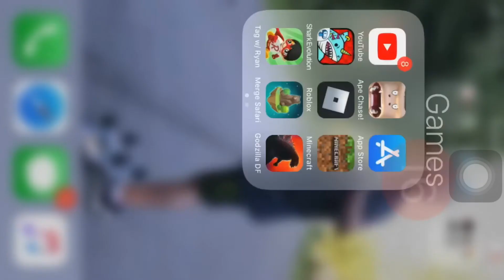This is totally not a roblox video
Again this is not a Roblox video